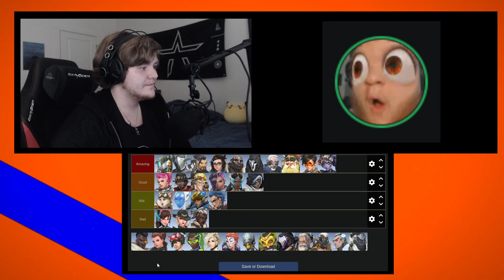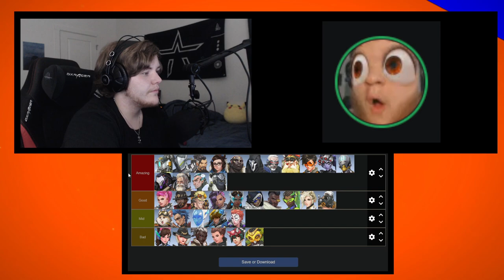Overwatch Hero Lore Tier List ft. Sky | But Why | Episode 7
a Like would be greatly appreciated!

I put a fair amount of work into my videos so you guys can have hopefully quality entertainment.